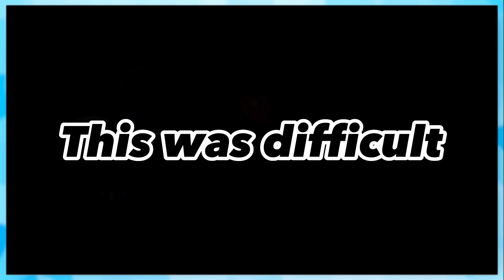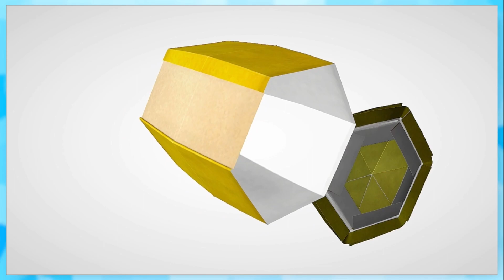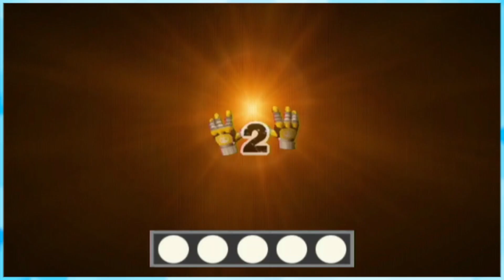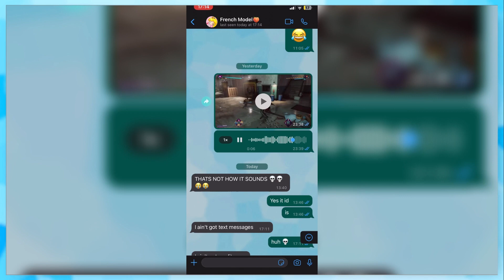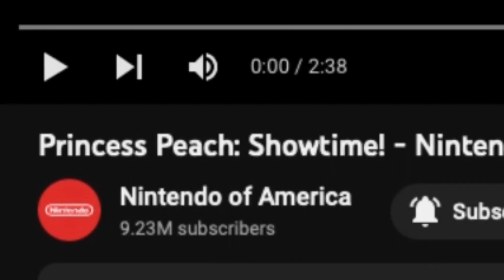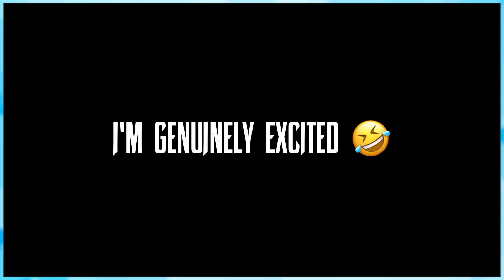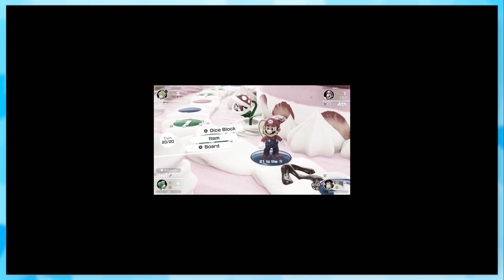Best of SamuraixChao - 2023 Compilation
Cherish it now folks, cus this is the last "Best of SamuraixChao - 2023 Compilation" you'll get.
"So encourage each other and build each other up, just are already doing." - Thessalonians 5:11 NLT.

PSN: Melaneezii

Bible Quote:
There are 'friends' who destroy each other, but a real friend sticks closer than a brother." - Proverbs 18:24 NLT

Jesus replied, 'I am the bread of life. Whoever comes to me will never be hungry again. Whoever believes in me will never be thirsty. - John 6:35 NLT
These characters are the property of Nintendo, Sega, Sony, Marvel and Nickelodeon. Thank you.